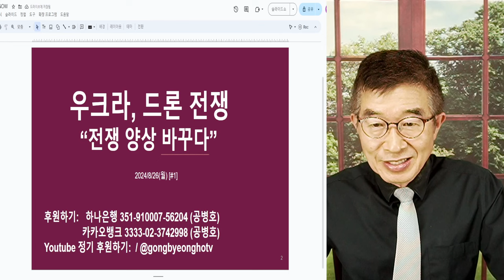우크라, 드론전쟁 / 전쟁 양상, 완전히 바꾸다 / 가성비 매우 뛰어난 무기 / 전차, 헬기 등에 치명적 무기 속속 등장 [공병호TV]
Bitcoin : 3MTW849AkP2ftLeSK2teZHMmzLu7Z83s9U